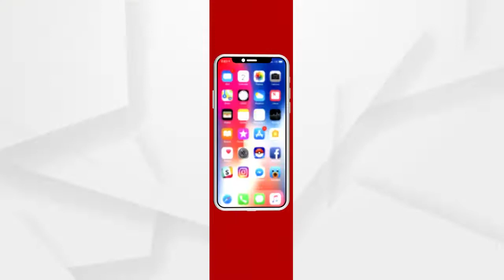ରାଜ୍ୟପାଳଙ୍କ ମୁହଁରେ ସରକାର ଅସତ୍ୟ କହିଛନ୍ତି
ରାଜ୍ୟପାଳଙ୍କ ମୁହଁରେ ସରକାର ଅସତ୍ୟ କୁହିଛନ୍ତି: କୁସୁମ ଟେଟେ